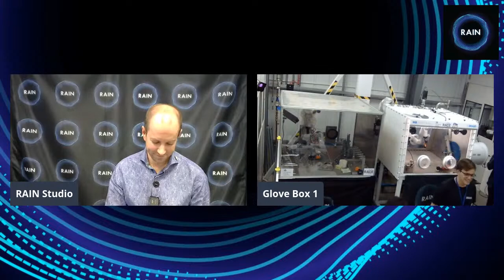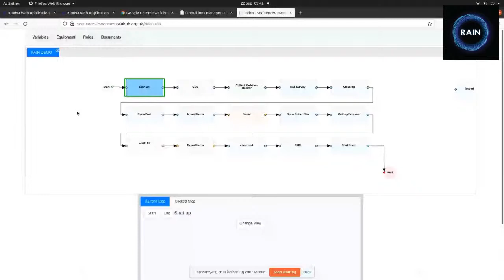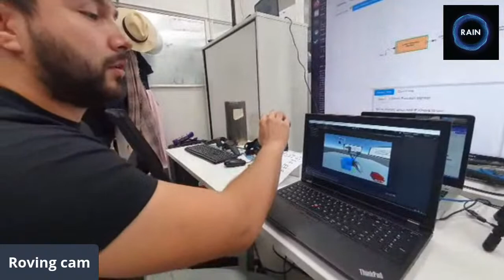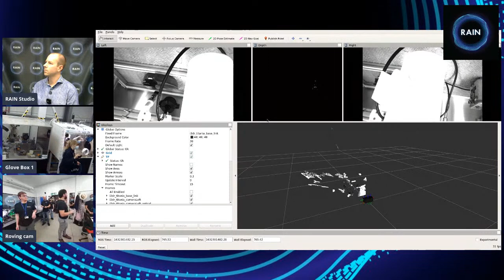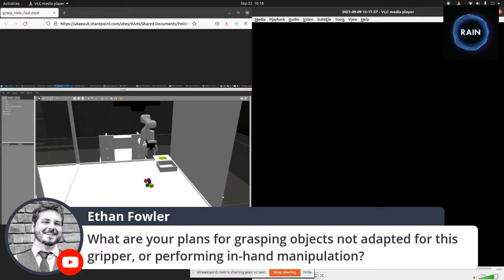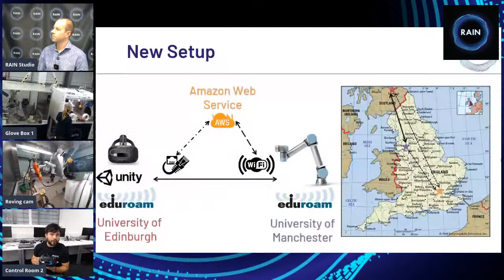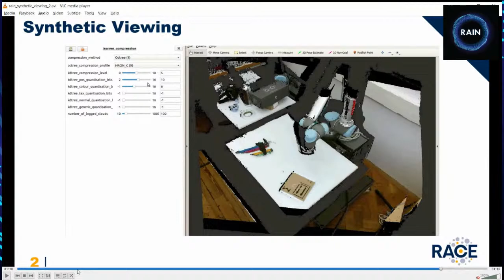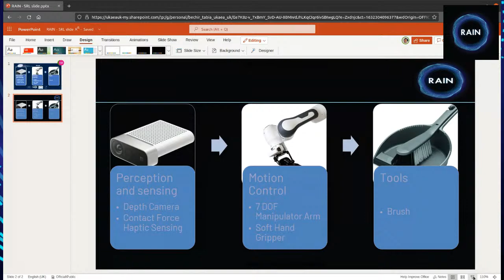Working in a Nuclear Glovebox: A Remote Handling System Demonstration Event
RAIN has developed glovebox robotics as part of the Remote Handling Working Group. The cluttered, confined, and hazardous environment poses challenges for humans and robots alike. RAIN is proud to present a robotic handling system glovebox demonstration that proposes options that work towards limiting human exposure to some of the most hazardous materials on the planet.

The demonstration will feature such technology as:
•Collision avoidance
•Robotic grasping
•Digital twin
•Condition Monitoring
•Computer vision
•And more

Join us for the opportunity to see the RAIN integrated system in operation and to ask questions directly to the researchers behind the work.